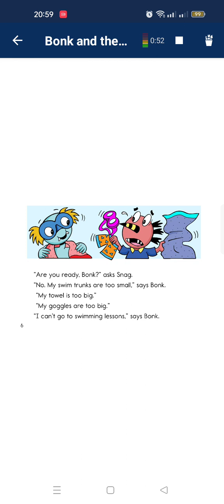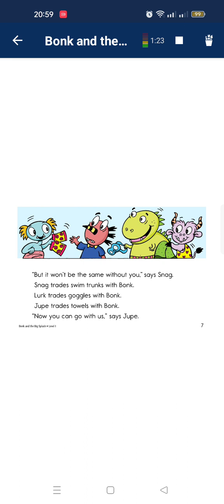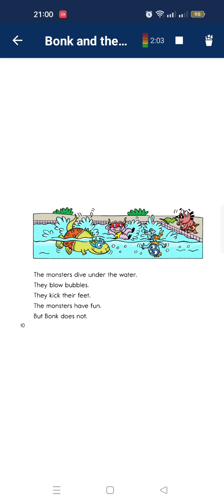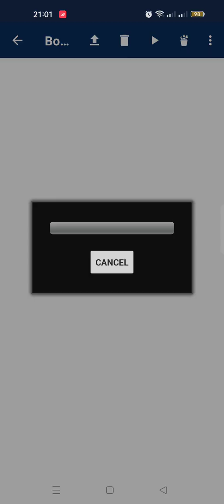Bonk and the big splash